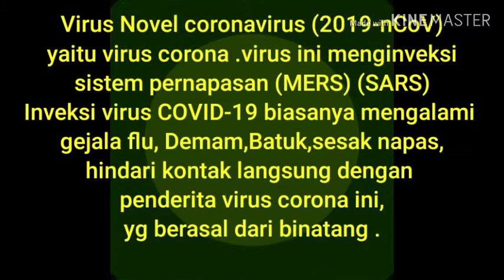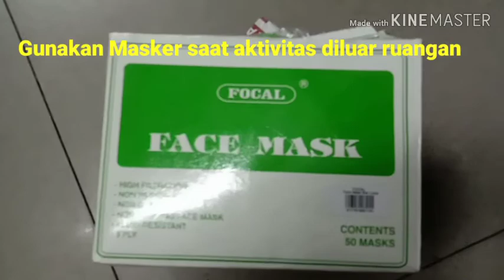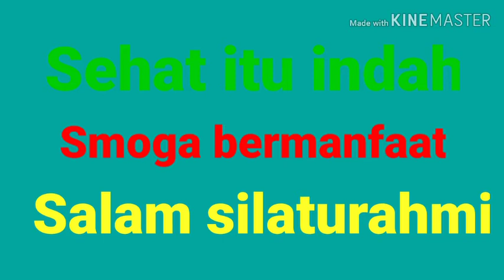Virus corona dan pencegahanya jangan panic dan takut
Setelah pemerintah merilis 2orang positif terjangkit virus corona maka masyarakat panik . Tapi jangan kwatir kita pasti dilindung Allah swt lakukan pencegahan dengan menghindari contac langsung dng yg terinfeksi virus tsb dan lakukan pola hidup sehat... Smoga sehat selalu semuanya amiin